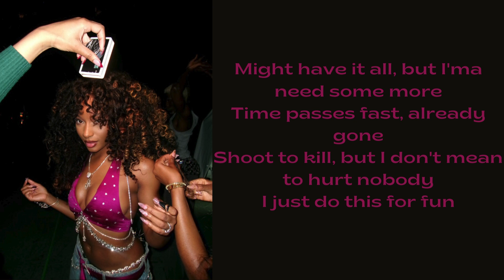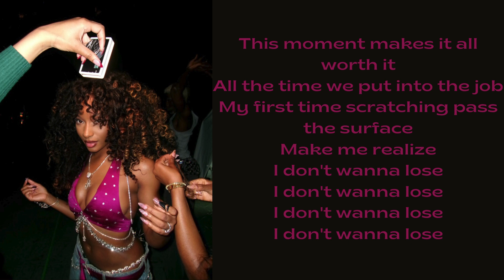Ayra Starr & Milar-1942(Lyrics)